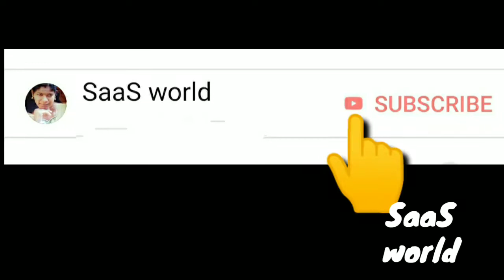പടവലങ്ങ - പരിപ്പ് കറി/Padavalnga- Parippu curry//38 SaaS World